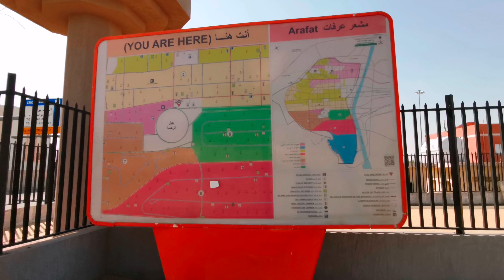تغطية مشعر عرفات ومزدلفة